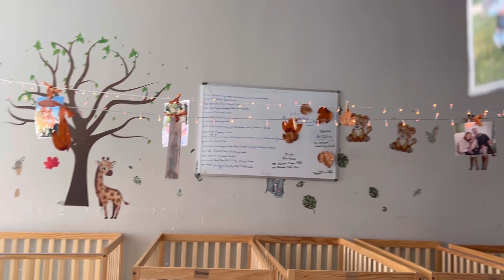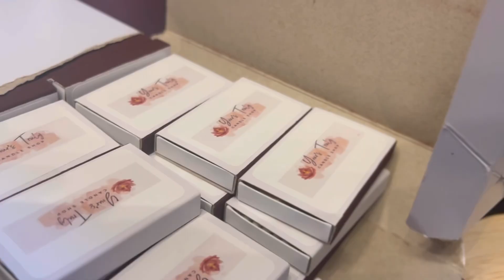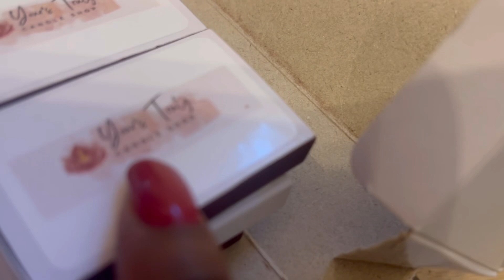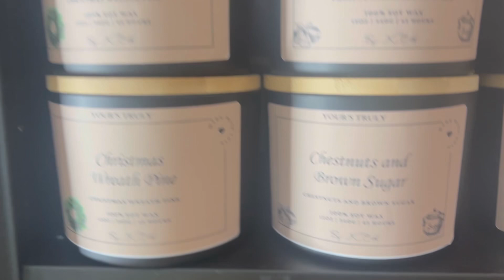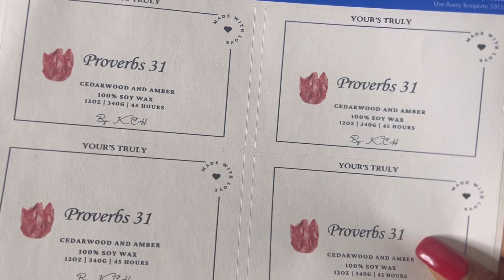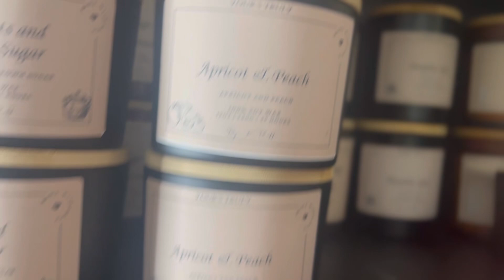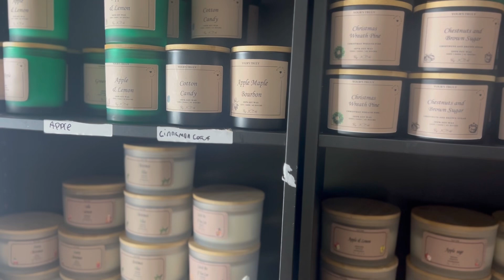MY BABIES 🥲🎊🎉🎊💃💃💃+ GOD TOLD ME SOMETHING.. (oh! It’s a vlog ) By. K.C.H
My daughters attending homecoming their first time going / new candles / new things for my daycare